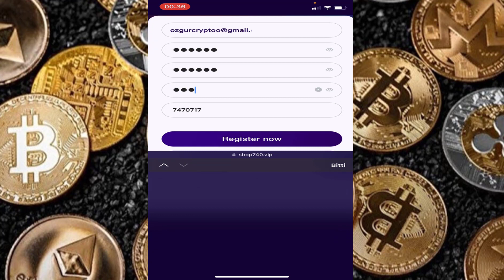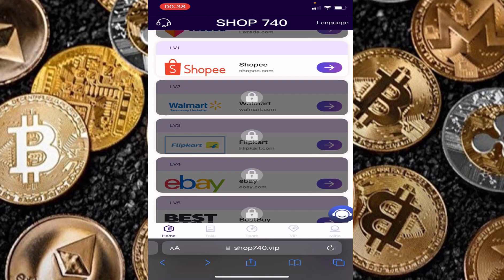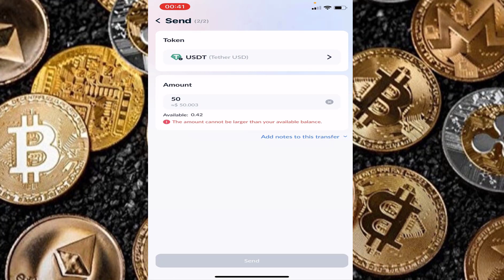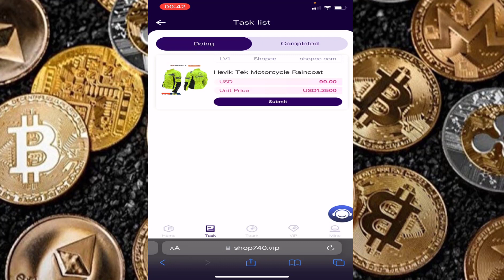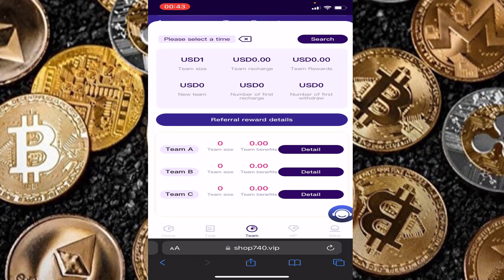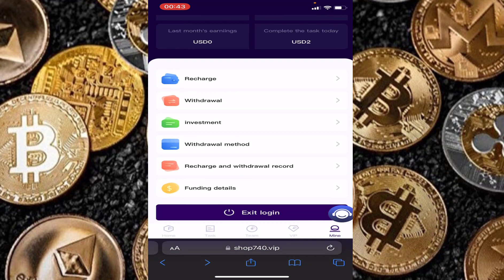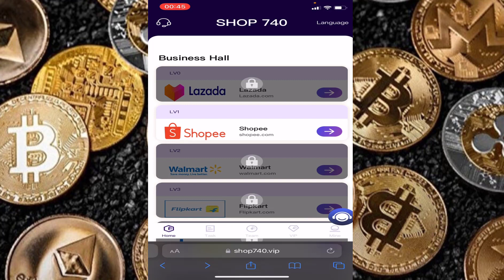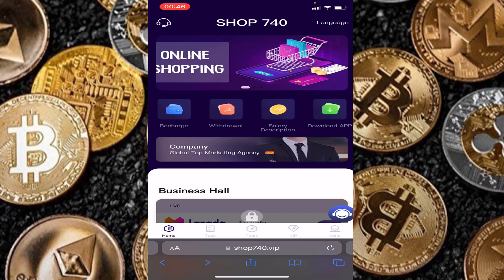SİPARİŞLER ÜZERİNE USDT KAZANÇ PLATFORMU GENEL İNCELEMESİ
bulut madenciliği siteleri güncel madencilik siteleri make money online earning money online bulut madenciliği internetten para kazanma usd mining usdt usd usdt mining usd mining app usd mining website bulut madenciliği nasıl yapılır bulut madenciliği ile para kazanma internetten para kazanma yolları para kazandıran uygulamalar para kazanma para kazanma uygulamaları mining usdt earn usdt earning usdt profit onlycryptos ltckaz lite land mining siteleri